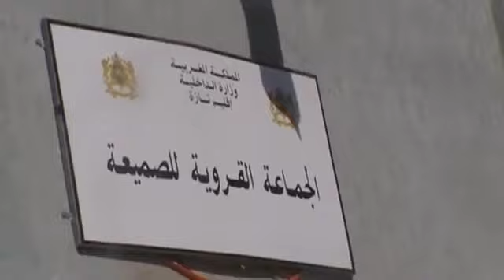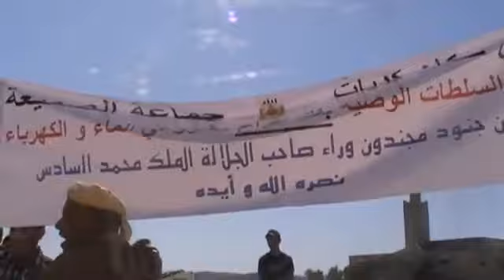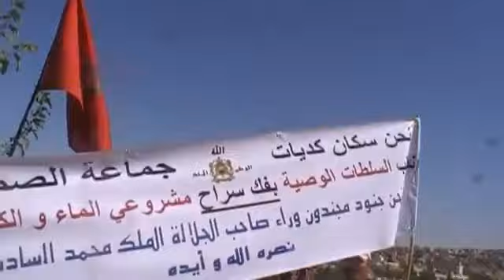دوار كديات بالجماعة القروية الصميعة بتازة تحتج ضد الماء و الكهرباء